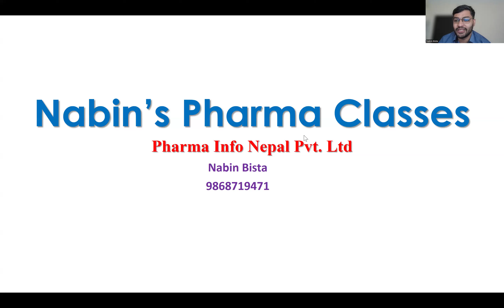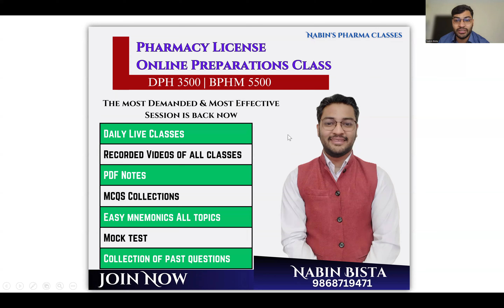Easy Trick to Remember Disintegration Times of Tablets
In this video, Nabin Bista explains an easy method to remember the disintegration times of various tablets, helping pharmacy students study more effectively and confidently. For an easy and comprehensive pharmacy study experience, join our classes! Just send a Viber message to 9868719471 to enroll.
📢 Nepal's No.1 Pharmacy License Exam Preparation Platform has launched a new batch for the pharmacy license exam prep. Series 7 is now live, offering:

- An experienced teaching team
- High-quality classes
- Affordable fees
- A 100% success rate in previous exams

Pharma Info Nepal Pvt. Ltd. | Nepal’s No.1 Pharmacy Platform and the Students' Choice